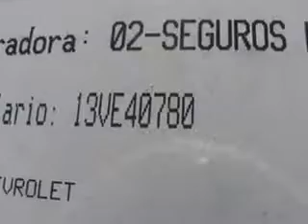SUBASTASMA CHEVROLET, CHEYENNE CAB EXT 2006